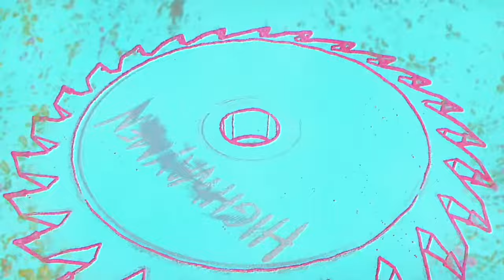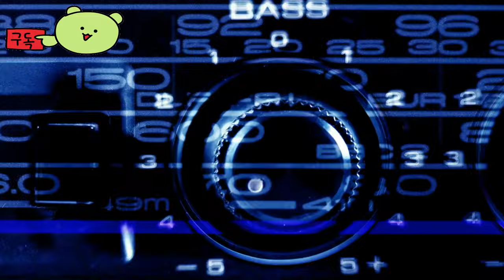엑스디파이언트 ( XDefiant ) 공식 하이웨이맨 패거리 시즌2 September 18, 2024 공개 예고편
💎Game release date : 프리시즌 2024년5월21일 6주간 진행
💎Price / discount / sum :

🔴Early Access & TEST Information :

🎀Supported Languages

🕹️Game content
유비소프트의 여러 게임 속 세계관이 충돌하는 빠른 템포의 무료 1인칭 아레나 온라인 슈팅 게임에서 최고의 자리를 놓고 경쟁하세요!
1인칭 슈팅 게임 시즌 2에 출시되는 하이웨이맨 팩션의 최신 XDefinant 예고편을 시청하세요. XDefinant 시즌 2의 전체 공개는 2024년 9월 18일 오전 10시(태평양 표준시)에 확인할 수 있습니다.

⚡Game Developer
 유비소프트 샌프란시스코